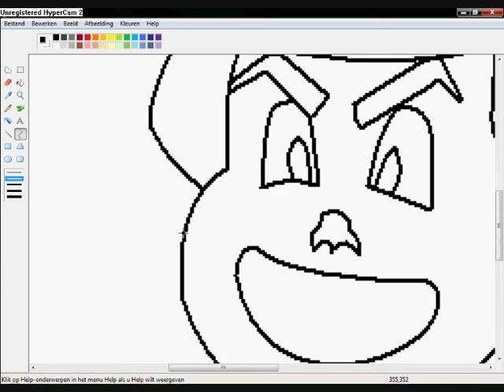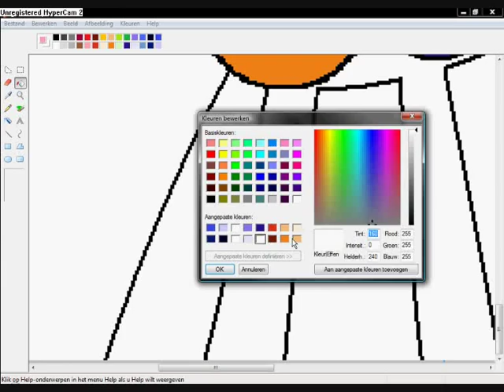Goemon Impact Speed painting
Song: Ichiro Mizuki - I Am Impact!